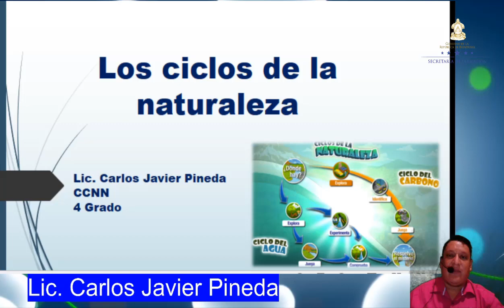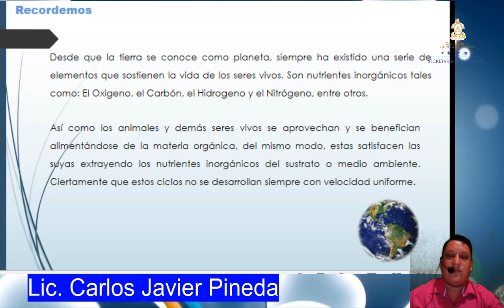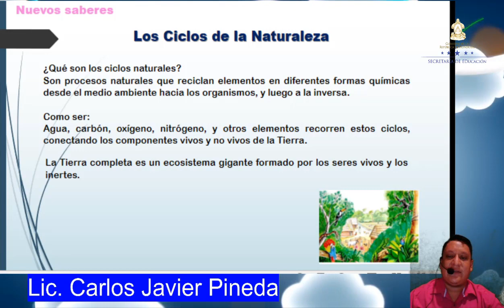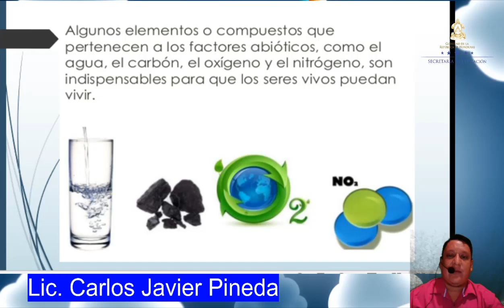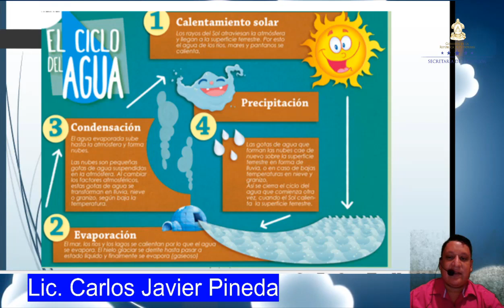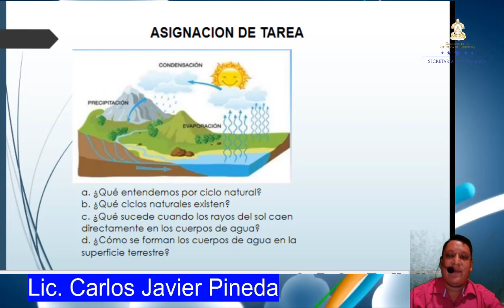Ciclos de la naturaleza – Cuarto Grado – Ciencias Naturales